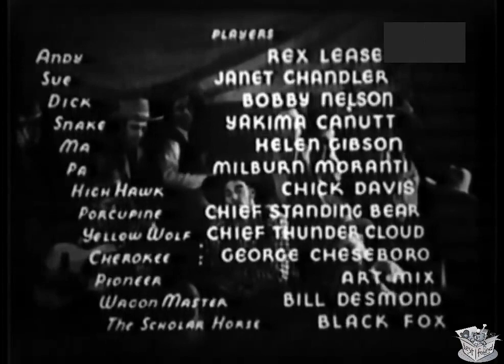CYCLONE OF THE SADDLE (1935) Rex Lease, Janet Chandler & Bobby Nelson | Drama, Western | B&W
Cyclone of the Saddle is a 1935 American Western film directed by Elmer Clifton, starring Rex Lease, Janet Chandler, Bobby Nelson, and Yakima Canutt.

SYNOPSIS
The Army sends Andy Thomas posing as a renegade to find out who has been harassing the wagon trains. He joins a wagon train and soon learns Cherokee and Snake are the ones he is after. But Cherokee and Snake then kill two Indians and blame the settlers from the wagon train and Andy finds the Indians about to attack.

Settlers crossing the plains are being terrorized by a group of marauders, some posing as Indians. Andy Thomas, a cavalry soldier, is tasked by his fort's commander to go undercover and in order to stop the outlaws. He meets a wagon train, which includes the Cutters, Ma, Pa, Sue and Dick, who are making their way to their homestead. They are attacked by the marauders, but fend them off, although Pa Cutter is killed during the battle. Two of the outlaws join the wagon train and one of them, Cherokee, harasses Sue, but Andy puts a stop to that. When Cherokee dares him to break a wild pony, Andy does, and afterwards is nicknamed the "Cyclone of the Saddle".

The remaining Cutters make it to their homestead, but Cherokee continues his harassment of Sue. When she is defended by her brother, who wounds Cherokee in the hand, the outlaw kills two braves from the local tribe and frames Dick for their murders. The Indians abduct Dick and his horse, Black Fox, but Black Fox manages to escape and make his way to Andy.

CAST & CREW
Rex Lease as Andy Thomas
Janet Chandler as Sue
Bobby Nelson as Dick
Yakima Canutt as Snake
Helen Gibson as Ma
Milburn Morante as Pa
Charles Davis as High Hawk
Chief Standing Bear as Porcupine
Chief Thunder Cloud as Yellow Wolf
George Chesebro as Cherokee Carter
Art Mix as Pioneer
William Desmond as Wagon master

Directed by Elmer Clifton
Written by Elmer Clifton, George M. Merrick
Produced by George M. Merrick
Cinematography Eddie Linden
Production company Weiss Productions
Distributed by State Rights, Superior Talking Pictures
Release date December 1935 (US)
Language English

NOTES
The Ouachita Citizen gave the film a positive review, calling it "A thrilling story of the old west...", and "...a great picture and one of the most exciting we've ever seen". They felt that the film was full of excitement and action, and paid praise to the stunt work of Yakima Canutt and his "bull-whipping" skills.[2] The Shreveport Journal also gave the film a positive review, calling Rex Lease a "dynamo of action."